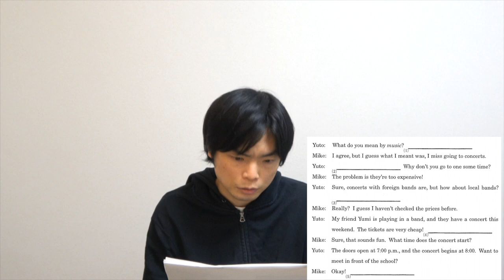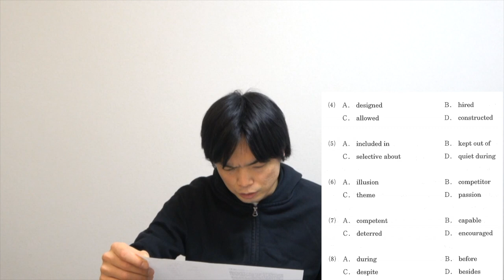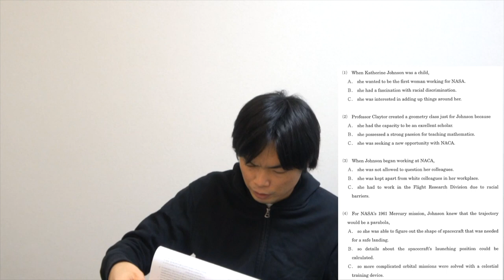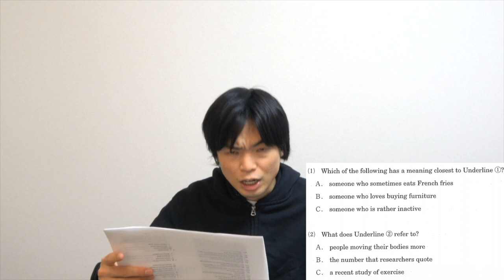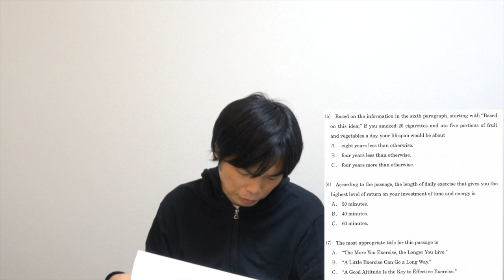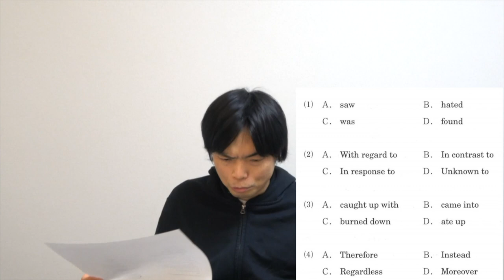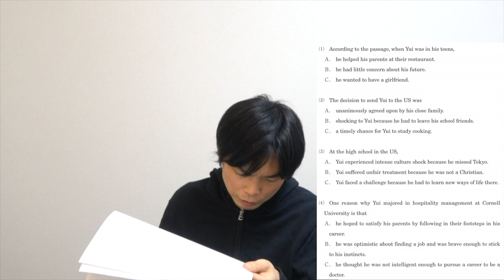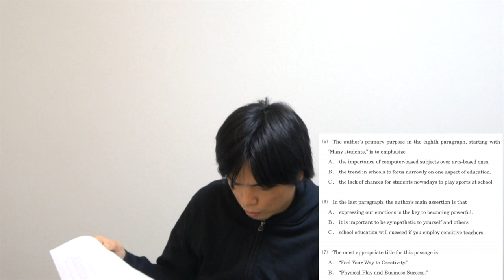2021年関西大学全学部入試【解法・難問・悪問】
関西大学全学部2/2, 2/5の英語を分析し段落整序のコツや、本文に答えが載っている悪問も紹介。